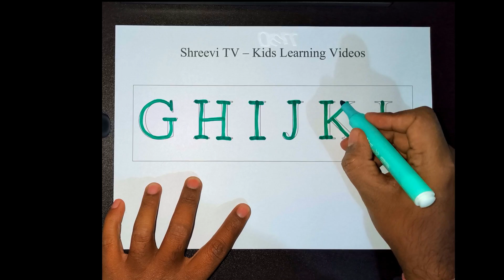Write and Learn G,H,I,J,K,L-Shreevi Tv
Write and learn ghijkl in English | g for girl h for home i for ink | ghij coloring G to L | English Alphabets abcdef.

Learn how to write ghijkl. This video will help to learn alphabet writing. Especially for preschool or kindergarten kids.